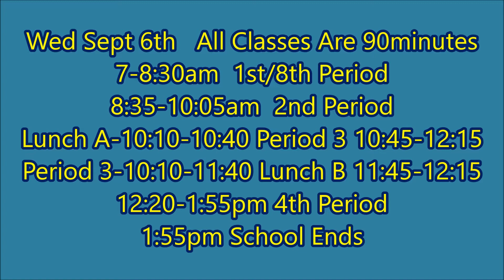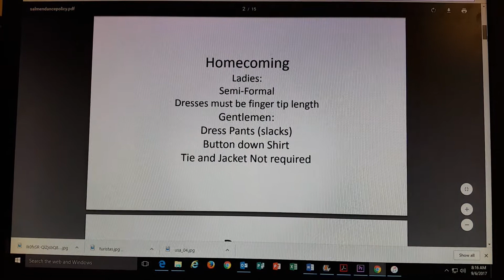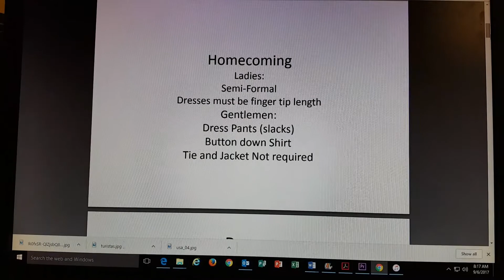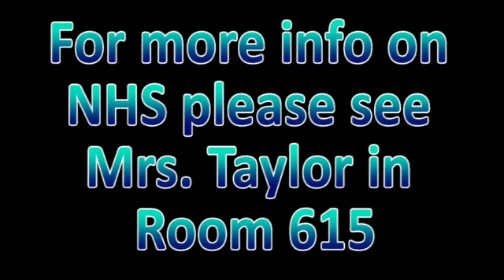Day 17 of Sky Pointe Media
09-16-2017 Somerset Sky Pointe Media